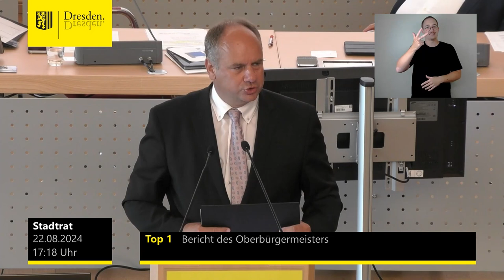staDDrat am 22. August 2024 Bericht des Oberbürgermeisters